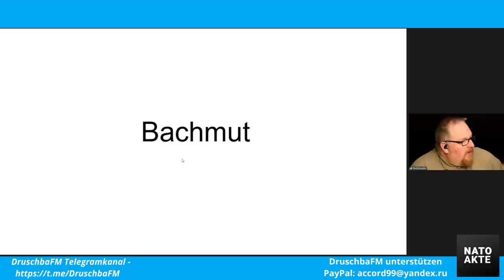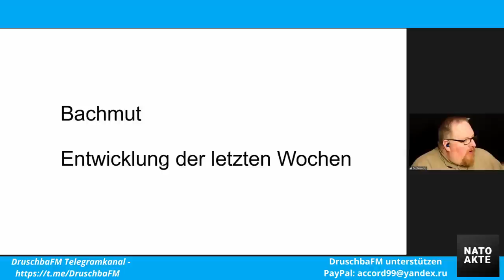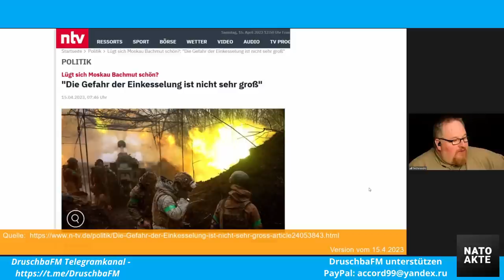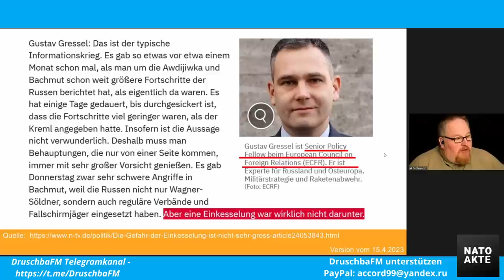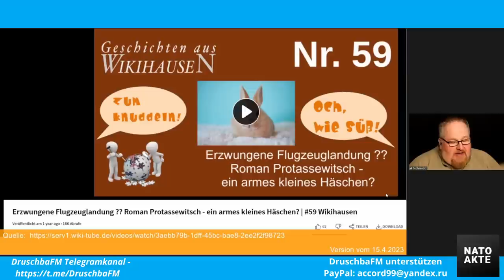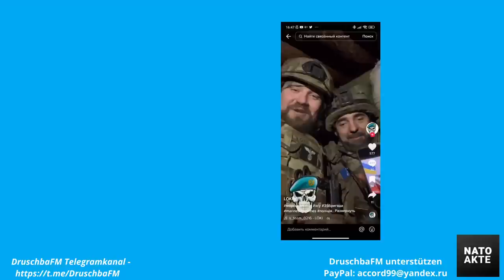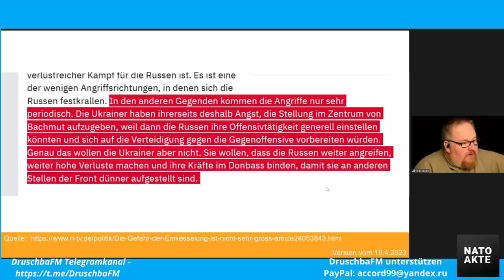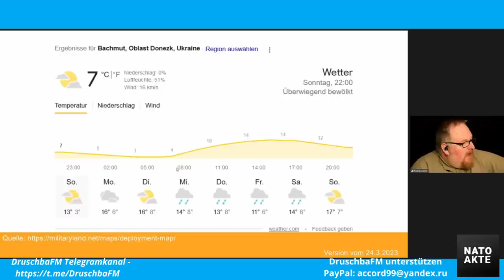NATO-AKTE: Markus Fiedler. Bachmut - Presse vs Front vom 17.04.2023.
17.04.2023 Entwicklung der Front bei Bachmut im Vergleich mit aktuellen Nachrichten mit
Markus Fiedler und Sergey Filbert.

Danke für Eure Wertschätzung unserer Arbeit!

Redaktionell verantwortlich sind:
Sabiene Jahn und Sergey Filbert

Der Kanal „Drushba FM“ wurde erstellt, um freundschaftliche internationale Beziehungen zwischen Ost und West zu fördern. Unsere Informations- und Aufklärungsarbeit soll dazu beitragen, das Interesse der breiten Bevölkerung an diesem wichtigen Thema zu erhöhen. Ziel ist es, Bürger aus verschiedenen Ländern zusammenzubringen und unterschiedliche Sichtweisen auf dieselben Dinge zu zeigen, die in unserer Welt passieren. Wir bitten die Community darum, sich beim gegenseitigen Austausch in den Kommentaren mit Respekt zu begegnen – nur so können wir die Friedensbewegung voranbringen.